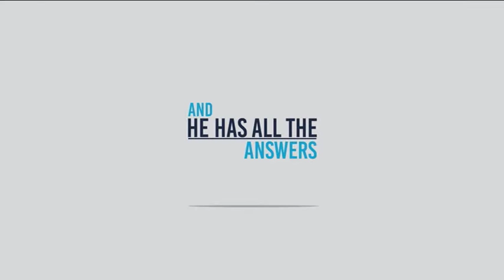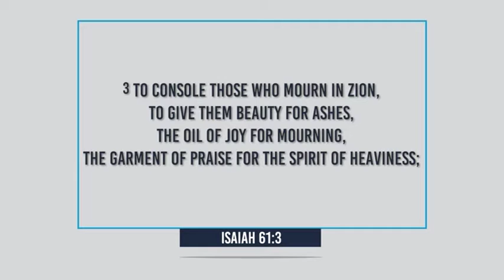Issues and Answers Episode 468